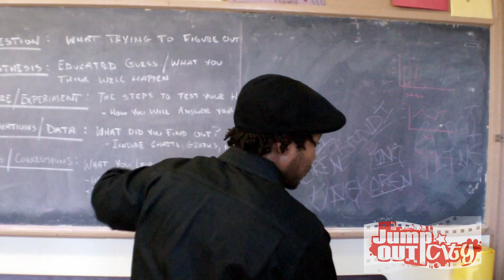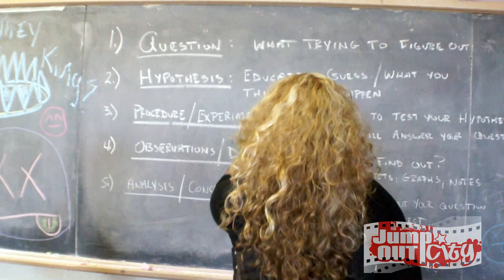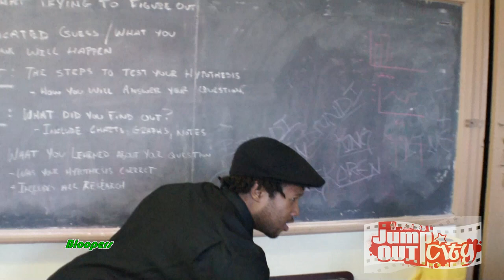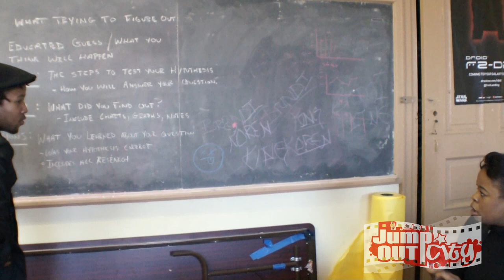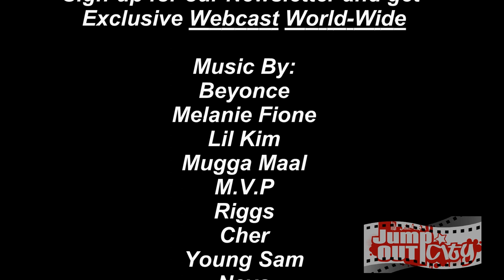How Does Music Impact your Learning? Jump Out City 4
Does Music Have a Negative or Positive Effect on Learning? This one is crazy funny for the books! Snyder High in Jersey City, El Centro High and Park West high in Philadelphia act out music for your entertainment. You will be laughing all the way through!